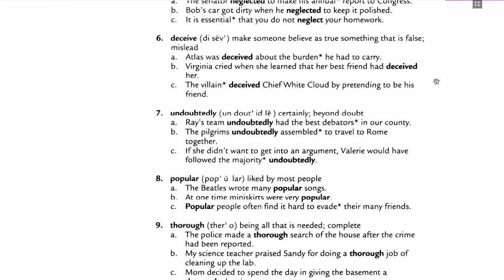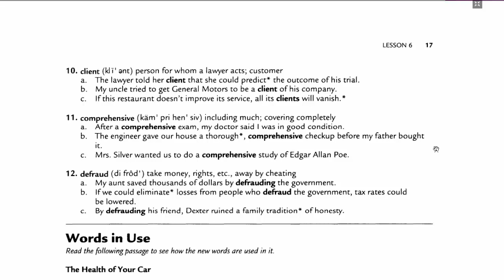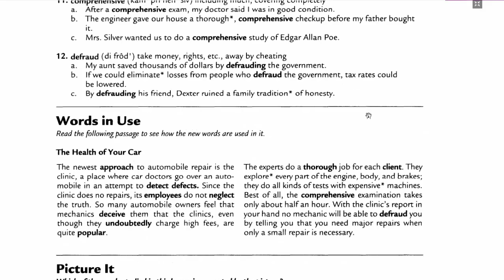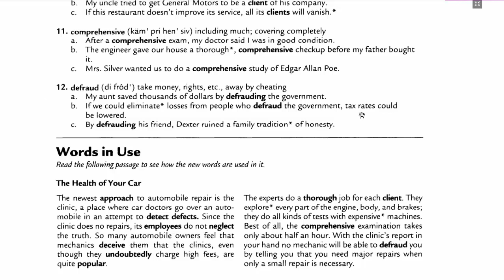504 Absolutely Essential words 6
Enrich Your Vocabulary